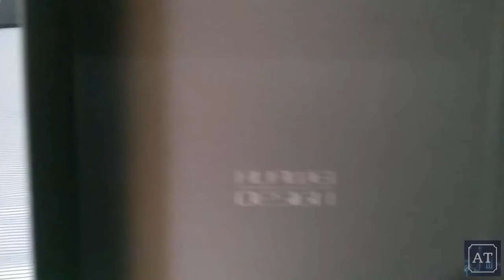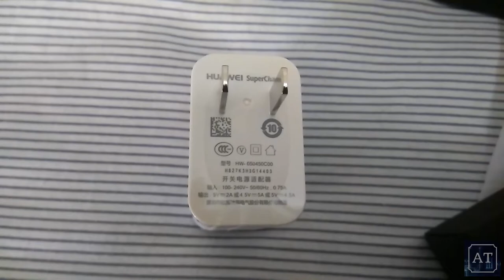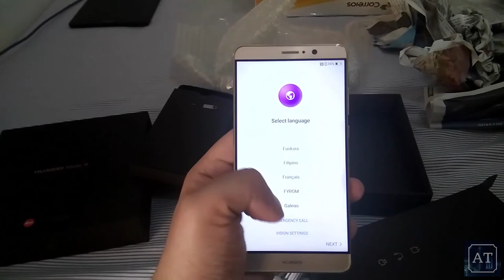Entrega do Huawei Mate 9 ao Ganhador da Rifa! ((o cara comprou apenas 1 número!!!))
Parabéns Diego Verga, apenas um número de R$ 20,00, e você foi o sorteado!!! Sorte hein!!!

Link para você realizar as suas compras pela Gerbest e ajudar o meu canal